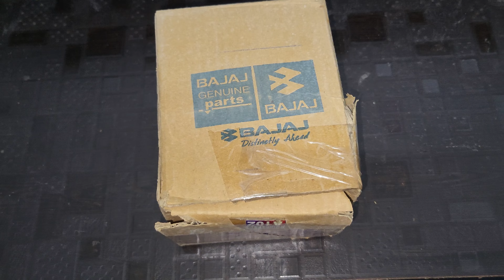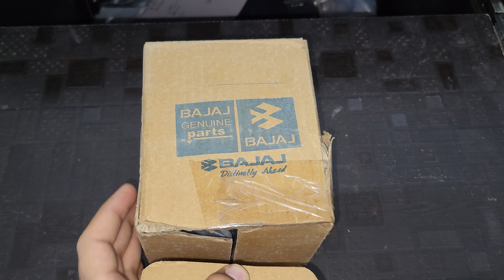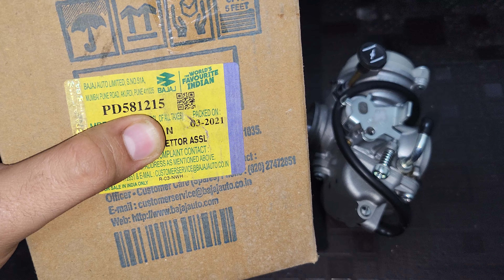Bajaj Avenger 150 Street Carburetor Unboxing Price Full Details | Bajaj Avenger 150 Spare Parts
Your Queries 👇

Carburetor Bajaj Avenger.
Carburetor Bajaj Avenger 150.
Carburetor Bajaj Avenger 150 Street.
Carburettor Bajaj Avenger.
Carburettor Bajaj Avenger 150.
Carburettor Bajaj Avenger 150 Street.
Bajaj Avenger Carburetor.
Bajaj Avenger 150 Carburetor.
Bajaj Avenger 150 Street Carburetor.
Bajaj Avenger Carburetor Price.
Bajaj Avenger 150 Carburetor Price.
Bajaj Avenger 150 Street Carburetor Price.
Bajaj Avenger Spare Parts.
Bajaj Genuine Parts.
Bajaj Avenger 150 Spare Parts.
Bajaj Avenger 150 Street Spare Parts.
Bajaj Avenger Carburetor Setting .
Bajaj Avenger Carburetor Cleaning.
Bajaj Avenger Carburetor Tuning.